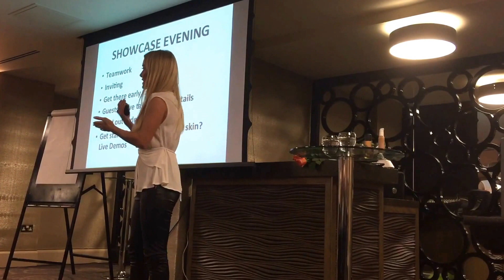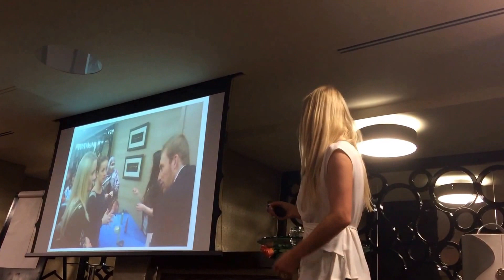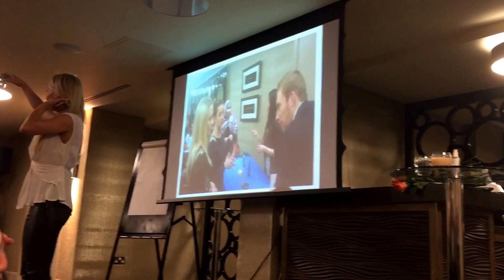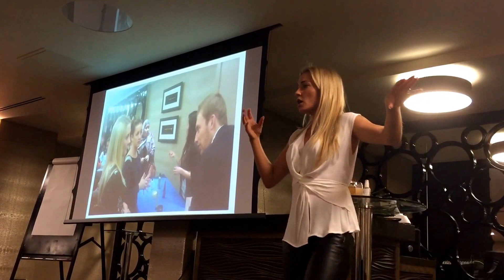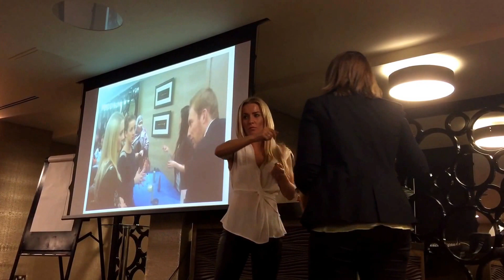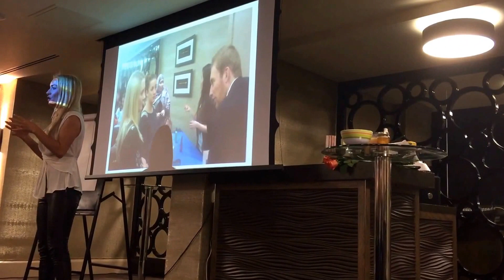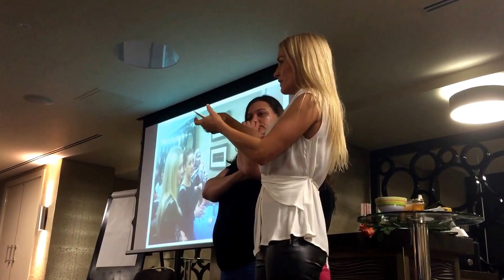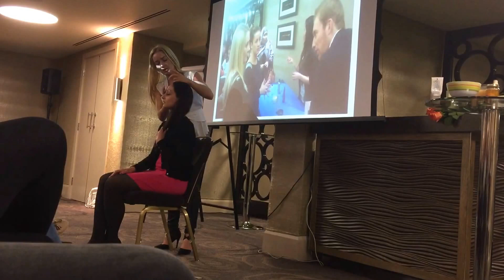Product Showcase Training with Jennifer McGuire